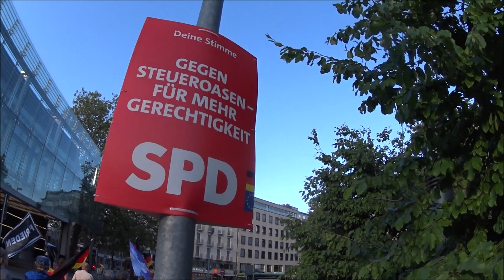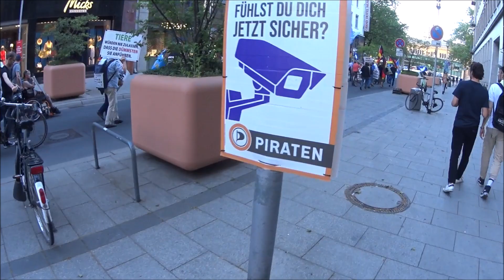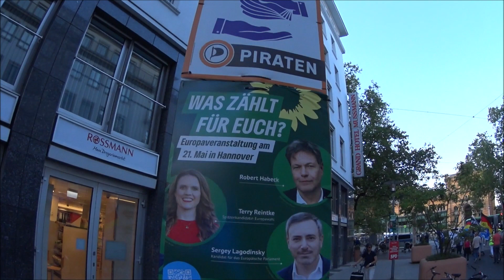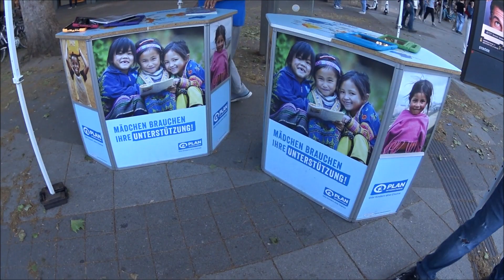15.05.2024 Es Reicht! Hannover .Zurück zu Vernunft und Menschlichkeit. In Gedenken an ............ 5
Die Steueroasen und Immer mehr.
Steueroasen in Deutschland: Wie kleine Kommunen um große Unternehmen werben
Mit geringen Gewerbesteuersätzen locken mehrere Kommunen in Deutschland.
Die Cayman Islands, Liechtenstein, Bermuda, Isle of Man, San Marino – die internationale Liste der Steueroasen ist lang. Doch auch in Deutschland gibt es Kommunen, die aufgrund von niedrigen Gewerbesteuerhebesätzen als besonders attraktiv für Unternehmen – und Briefkastenfirmen – gelten.
Der Wind der Freiheit. 1985
Ich wünsch' mir, es wär' wieder mal Sommer
Ich spiel' am off'nen Fenster Klavier
Die Damen schauen heimlich nach oben
Und eine will sogar zu mir
Draußen spielen die Kinder mit Scherben
Und eines trifft 'ne Flasche im Flug
Der Hauswart ist schon wieder beim Sterben
Ich lehn' mich raus, ich krieg' nicht genug
Immer mehr
Immer mehr
Immer mehr
Und der Wind weht wieder übers Meer
Immer mehr
Immer mehr
Immer mehr
Ich fang' ihn ein und hol' ihn dir her.